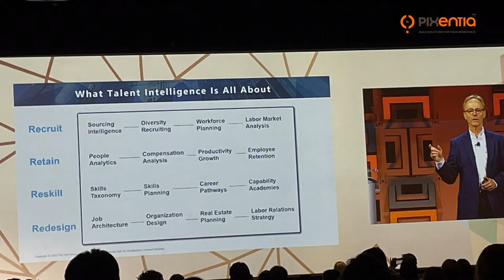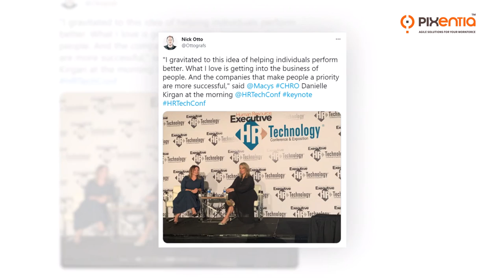HR Tech Conference Highlights 2022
The World's Leading event on HR Innovation